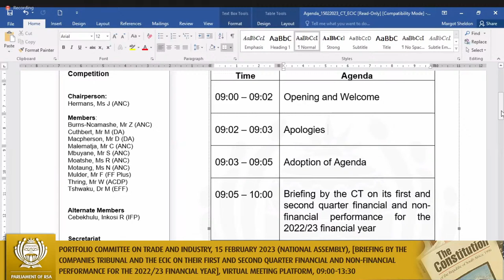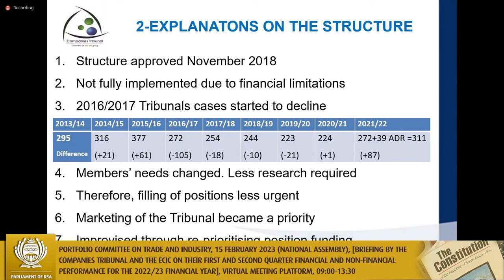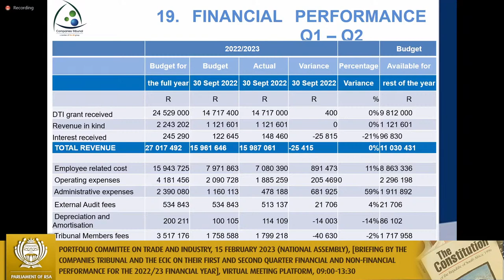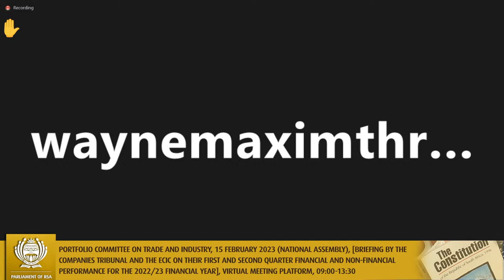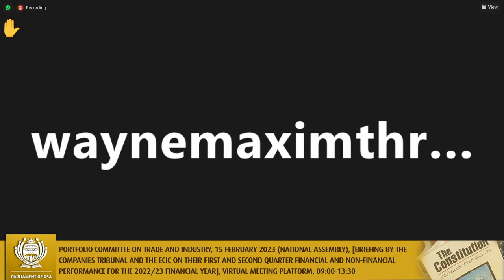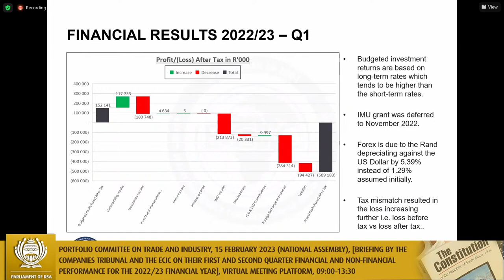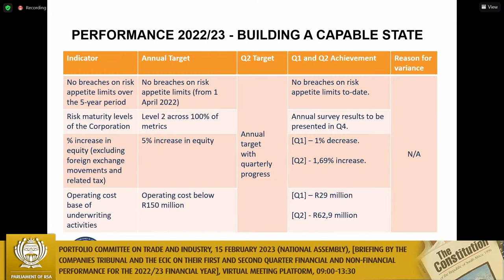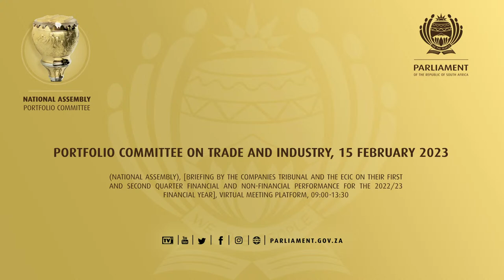Portfolio Committee on Trade and Industry, 15 February 2023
(National Assembly), [Briefing by the Companies Tribunal and the ECIC on their first and second quarter financial and non-financial performance for the 2022/23 financial year], Virtual Meeting Platform, 09:00-13:30